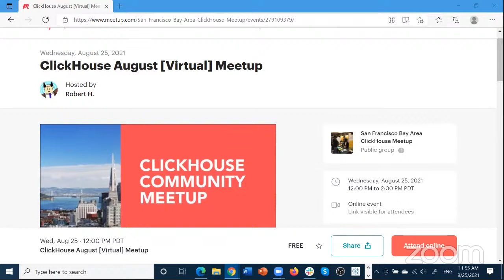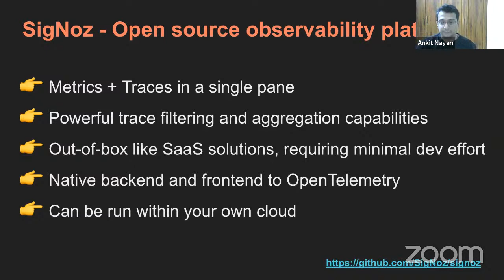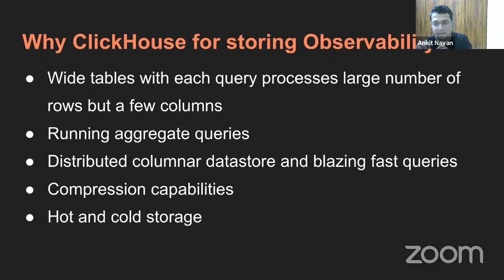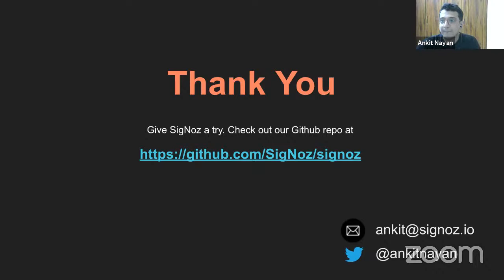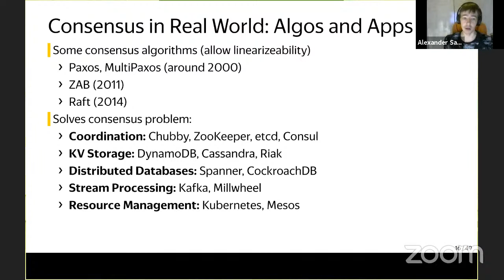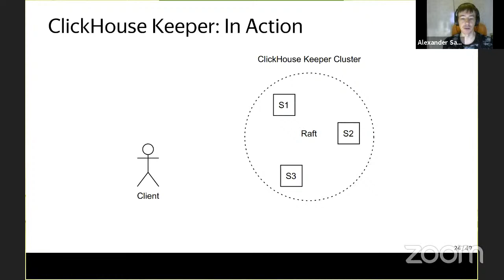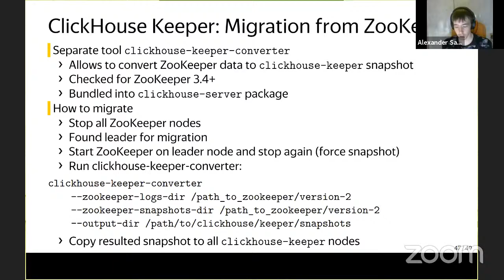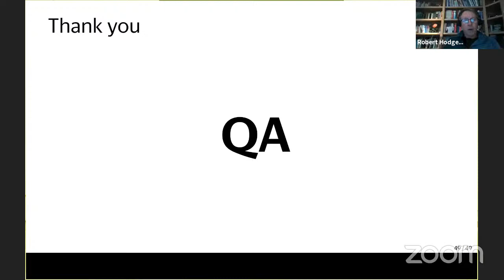August ClickHouse Bay Area Meetup -- SigNoz and Nukeeper (Zookeeper Replacement)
Join us for this session on latest ClickHouse news. We have presentations on SigNoz and Zookeeper replacement in ClickHouse (Yay!).